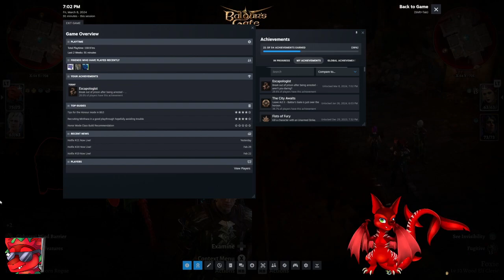The Misadventures of Draco and Foxie Episode 205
Artist: cannibalistic-tendencies on FurAffinity, on Twitter